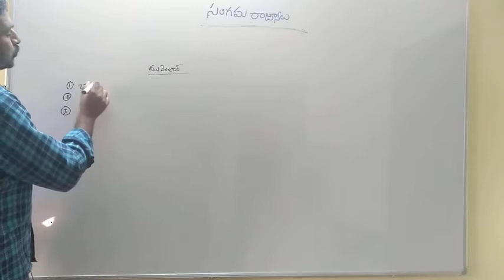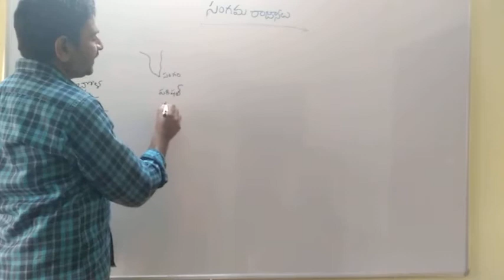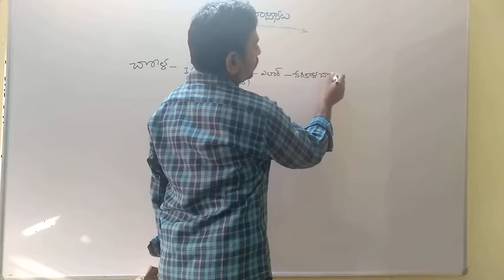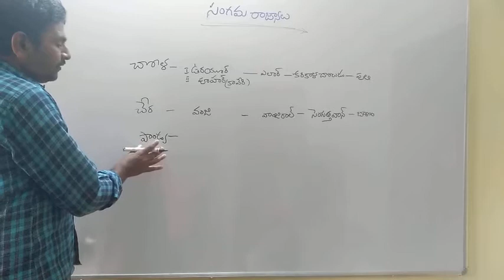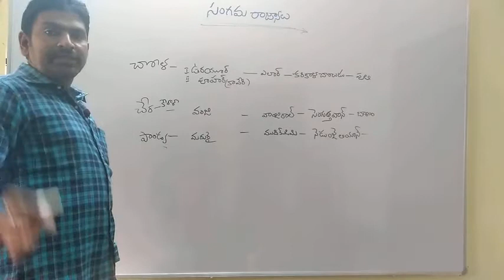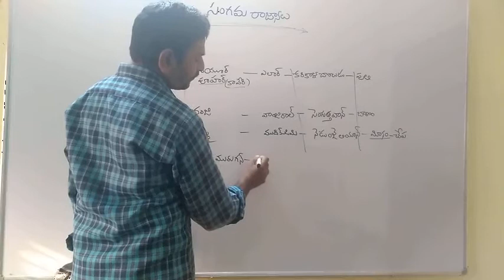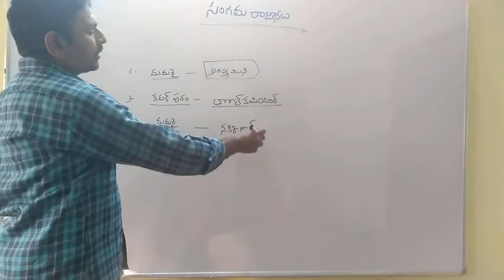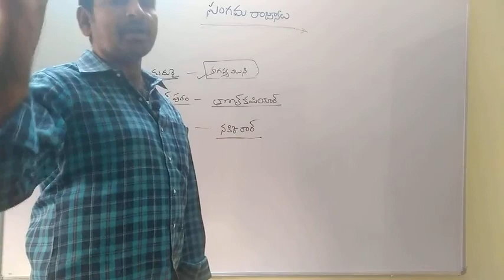సంగమం రాజ్యాలు చోళ, చేర ,పాండ్య రాజ్యాలు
మధురై group1,2,RRB,SI,SSC,NTPC